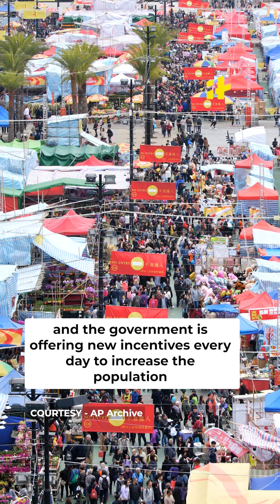See How India Suprised the World and Outpaced China in Population! - Explained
A German media house decided to share a cartoon that poked a little fun at India's population explosion.

They drew a bullet train with China's flag whizzing by, and on the other side, an overcrowded old Indian train. Yep, we've got a lot of people here!

Union Minister Rajiv Chandrasekhar shared the image and had a witty response on Twitter. He basically said, "Hey, Germany, just you wait! India's economy will surpass yours in no time!"

Global experts had predicted at the beginning of this year that India will have the largest population in 2023, and now recent figures from the United Nations Population Fund (UNFPA) have confirmed this.